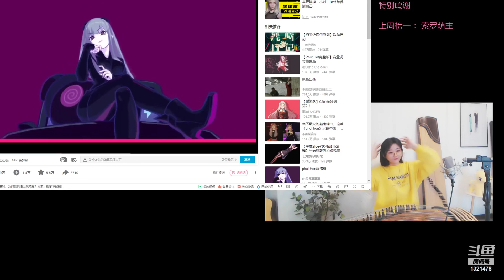【黑龍江】古筝之温柔果：2021年02月28日(白天)